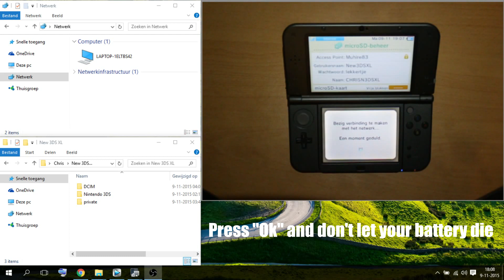How to backup 3DS files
Here's how to backup your 3DS files to your PC.
*NOTE* This does not work with Windows 10, it only works with Windows 7 and Windows 8.1

Instead of removing your MicroSD card with a screwdriver, you can store your New 3DS files on your PC through WiFi.
Simply connect both of these to your WiFi if you haven't already and follow these steps.